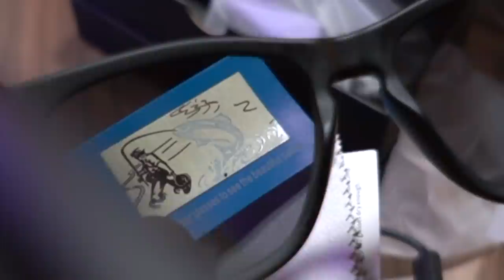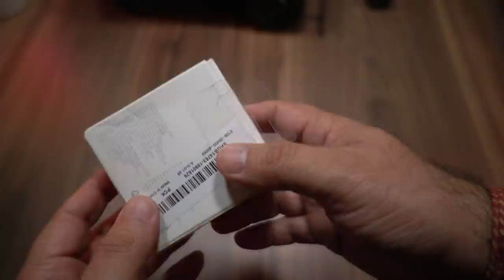Three Zhakaas Products - Smart Sunglasses, dji pocket controller wheel and rc jeep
Doston in this video I will show you three zhakaas products - The Bluetooth Bone Conduction smart sunglasses, DJI Pocket Controller Wheel and the RC JEEP all these are exciting products.

You can buy from Banggood
Link below with special price

Promotion Sale :From Feb 16 to Feb 24.
Promotion Price: $40.99

Expiry Date: March 31th